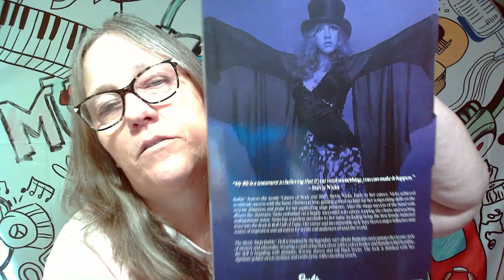MAMA J BUST OPEN A NEW MUSIC COLLECTIBLE WHICH QUEEN OF ROCK N ROLL DID WE SCORE?